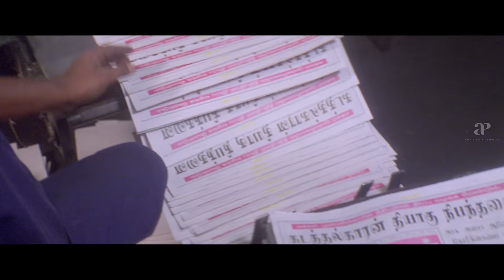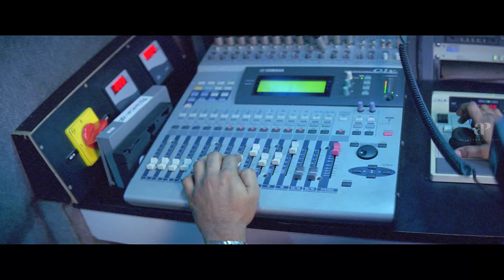Samurai 4K Tamil Movie Scenes | Samurai Tamil Movie Climax Scene | Vikram | Anita Hassanandani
Samurai Tamil Movie Climax Scene. Watch Samurai 4K Tamil Movie Scenes on AP International. Samurai Tamil Movie ft. Vikram, Anita Hassanandani and Jaya Seal. Directed by Balaji Sakthivel and Produced by S Sriram. Music was scored by Harris Jayaraj.